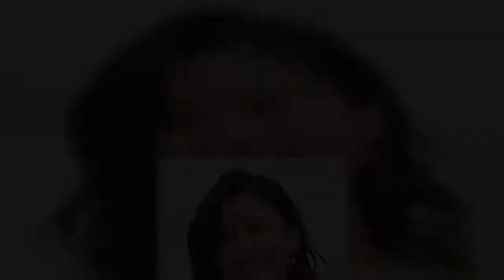芸能界「ゴルフ枠」バトル勃発！小島瑠璃子VS鷲見玲奈＆稲村亜美の「ド迫力バストと美脚」攻撃の勝敗